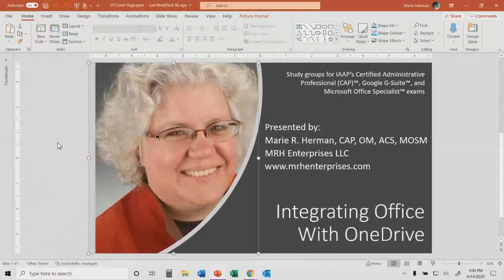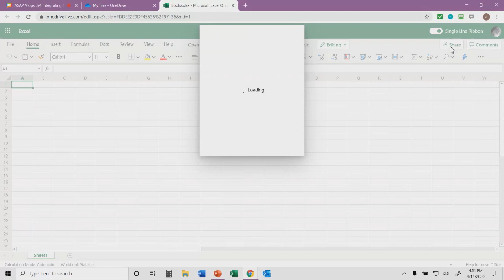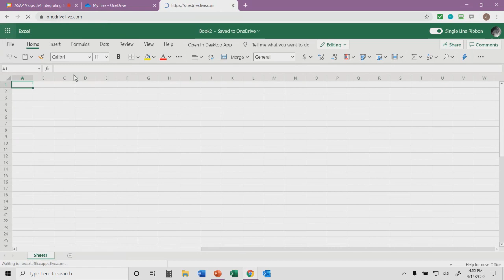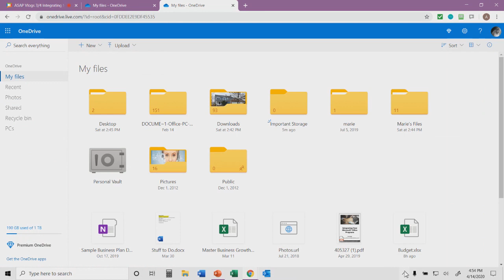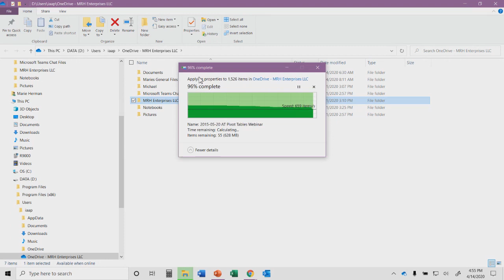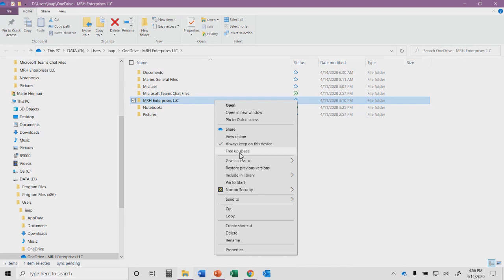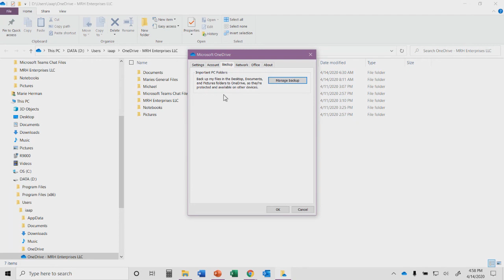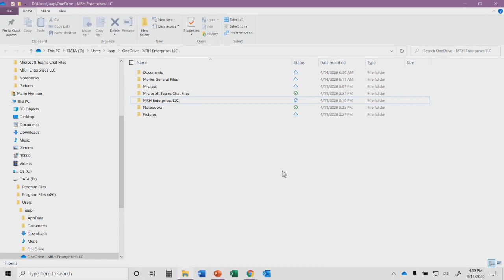Integrating Office with OneDrive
OneDrive is Microsoft's cloud storage provider for Office. Technology trainer Marie Herman will walk you through how to maximize OneDrive's integrations so you can work smarter.